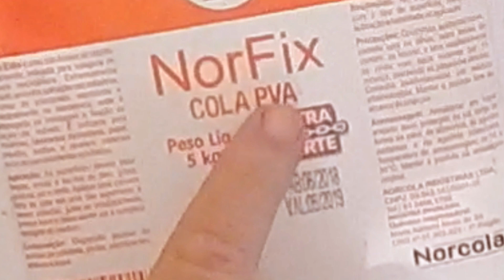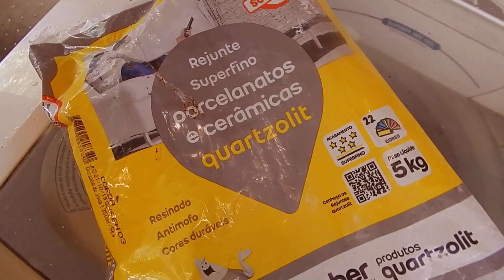Recicle mesa e transforme em Bancada com Mosaico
Veja o que fizemos com uma mesa usada anteriormente para apoiar TV. sua transformação foi incrível. Se inspire e recicle fazendo arte.

00:00 - A mesa
01:08 - Preparação
02:57 - Decoração
05:13 - Rejunte
11:08 - Pintura
12:11 - Colocação da pia
12:42 - Finalizado